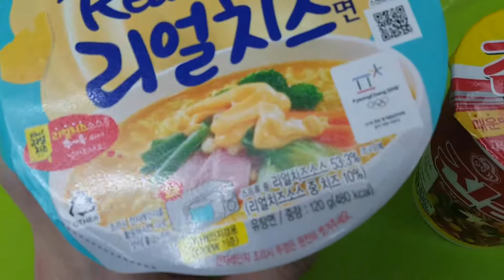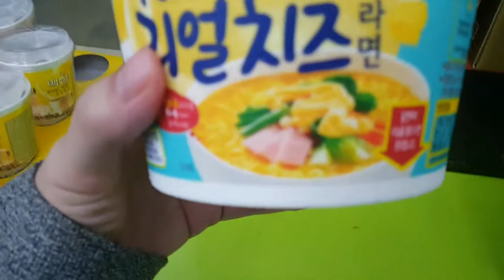오뚜기 리얼 치즈라면 리뷰 Feat. 진라면 국물 Ramen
다음 번에는... 치즈 후첨 분말이 따로 있는 치즈라면과 리얼 치즈라면을 비교 리뷰해봐야겠네요.